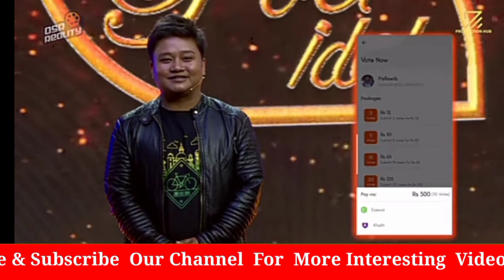दार्जीलिङ को युवा कवि पल्लावीब।EPI26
दार्जीलिङ को युवा कवि पल्लावीब।
EPI26
The Poet Idol